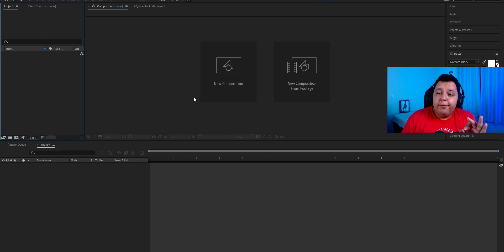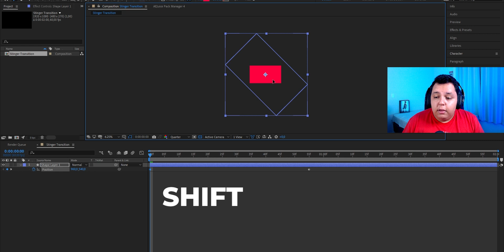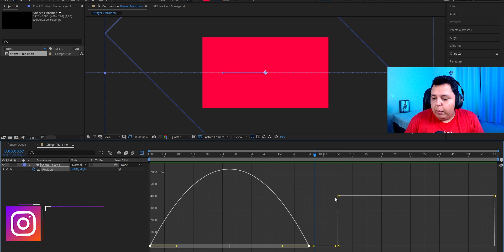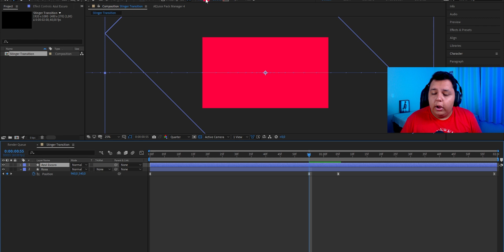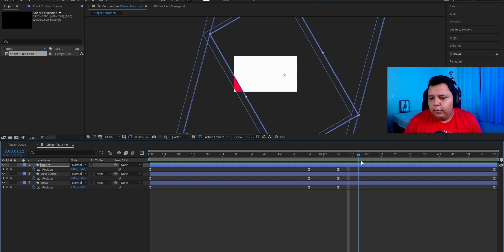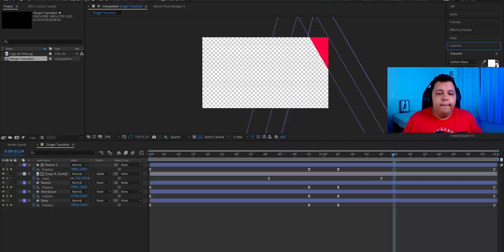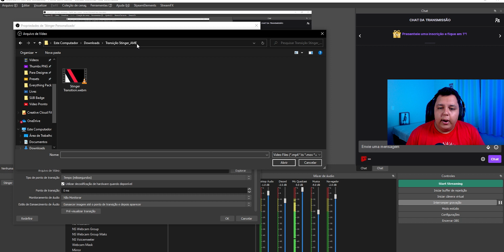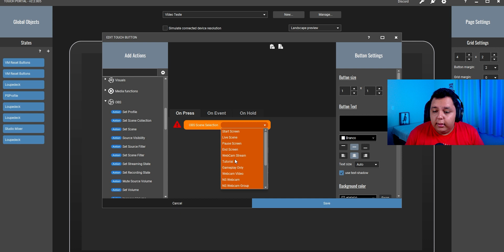TRANSIÇÃO ANIMADA PARA LIVES MUITO FÁCIL DE FAZER!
TRANSIÇÃO ANIMADA MUITO FÁCIL DE FAZER! – ADOBE AFTER EFFECTS

Aprenda a usar o seu logotipo e as cores da marca para fazer uma transição IMPRESSIONANTE ao alterar cenas no OBS, Streamlabs OBS (SLOBS) ou OBS.Live para sua stream tanto na Twitch, YouTube, ou Facebook Gaming!

00:00 - Intro
00:23 - Explicação
01:55 - Tutorial
13:13 - Render
15:05 - OBS
16:27 - Touch Portal

Dimensões do projeto: 1920x1080 com 02 segundos de duração e 60fps!